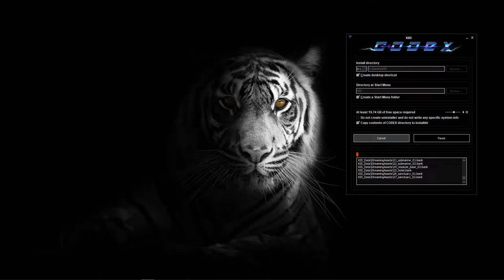XIII - PC Game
XIII: The thrilling Cel-Shading First Person Shooter is back!